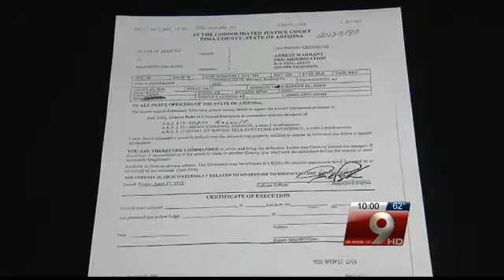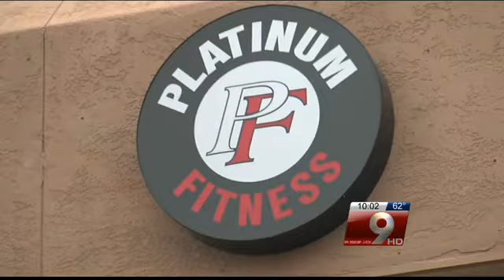Arrested 40 times and still on the streets, deputies look to catch a crook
Pima County Sheriff's deputies on the lookout for a man who's evaded arrest for seven months. They say he's violent and unpredictable.